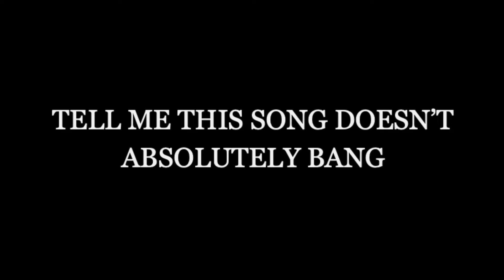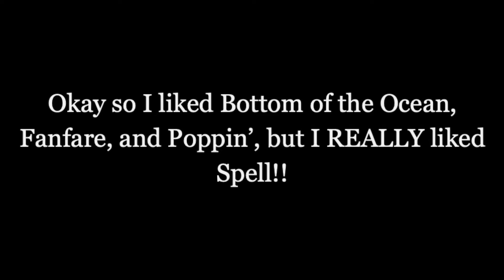*gasp* "...Bomin...RAPPING?!" - Golden Child Ra Pam Pam MV Reaction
I love GolCha comebacks - the DRAMATIC storylines?! we stan

Follow me on:
Twitter! @thepaigeofwands
Instagram! @thatnerdpaige